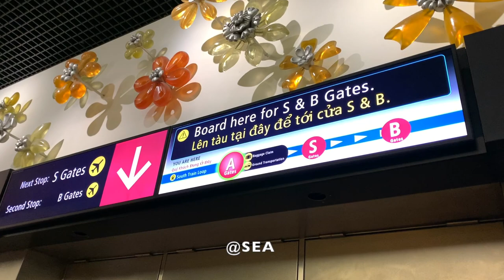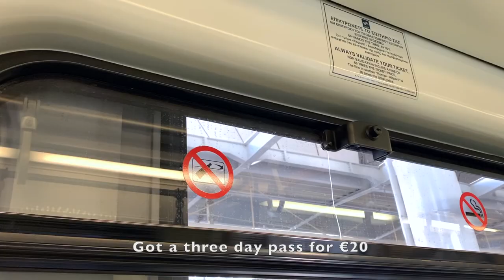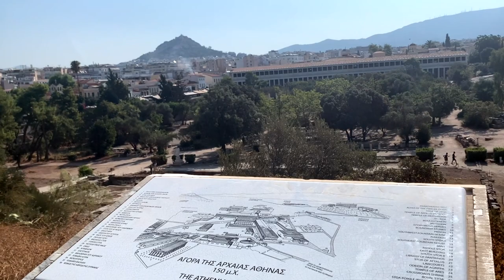Athens Vlog | Lufthansa Flight | Grand Hyatt Athens | Acropolis | Acropolis Museum | Ancient Agora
00:00 Intro
00:13 SEA - ATH
1:42 Grand Hyatt Athens
2:51 Acropolis
3:33 Acropolis museum
4:11 Lunch at Grand Hyatt lounge
4:47 Other ancient sites